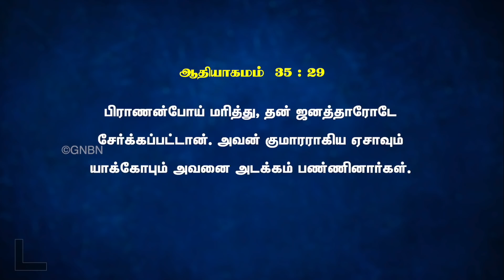குடும்பத்தில் முதியோரை கனம்பண்ணுங்கள் ! | Bro. Mohan C Lazarus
இந்த நிகழ்ச்சியின் மூலம் நீங்கள் பெற்றுக்கொண்ட நன்மையை எங்களுக்கு தெரியப்படுத்துங்கள்.

உங்கள் சாட்சி தேவனை மகிமைப்படுத்தட்டும்!